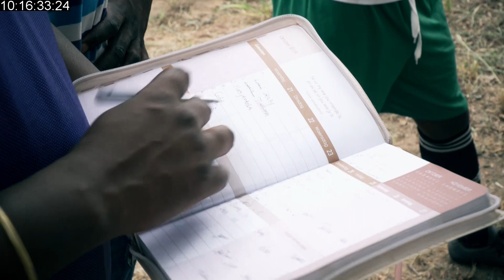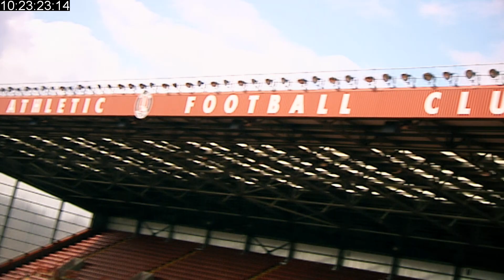PL Productions Feature on Mark Fish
Premier League Productions in the United Kingdom made a short feature on the life of a former PSL player. Mark Fish played 124 PSL matches in his football career.